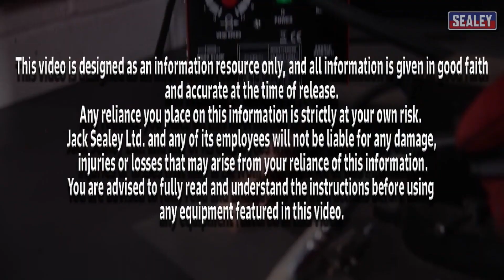Time Lapse, How I built a Robot by recycling Scrap Metal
This was built for a friend as a birthday present from his wife.